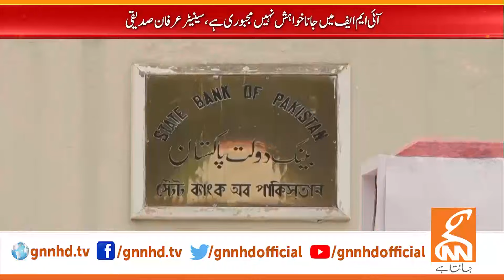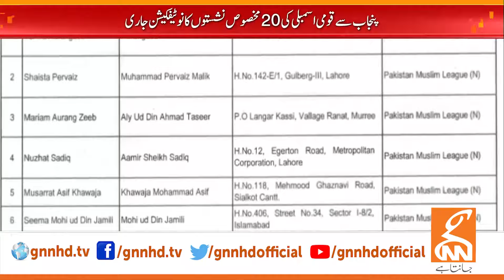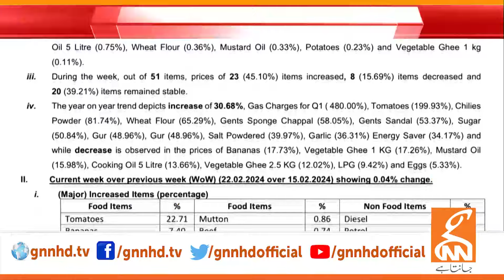Ishaq Dar Strong Reaction | News Bulletin | 09 PM | 23 February 2024 | GNN